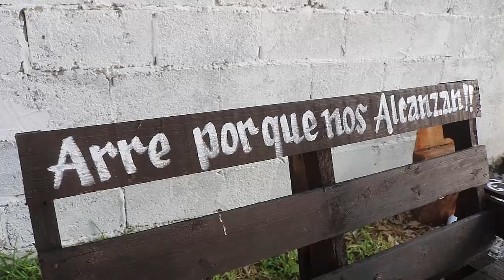FESTEJO de 30 Años Yadira ej Miguel Aleman Xicotencatl Tamaulipas